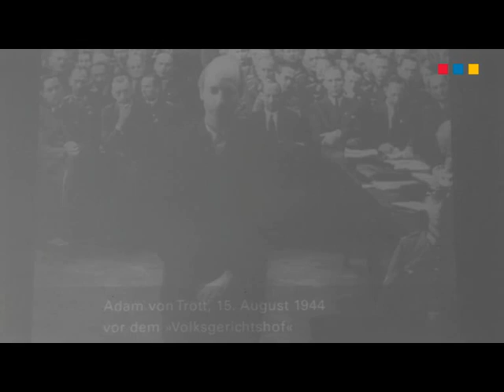Kick rechts weg. Das politische Straßenfußballfest gegen Rassismus.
Veranstalter sind neben dem Kasseler Jugendring, die Kinder- und Jugendförderung der Stadt Kassel, Dynamo Windrad, die Evangelische Jugend, die Gewerkschaftsjugend , das Jugendwerk der AWO, der Landkreis Kassel, die Sportjugend Region Kassel, Cluster e.V. 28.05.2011